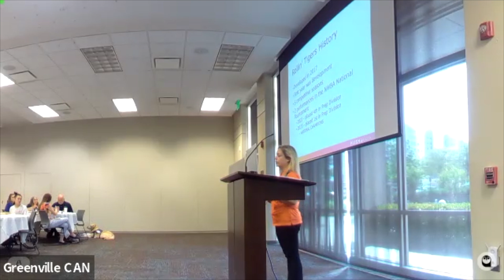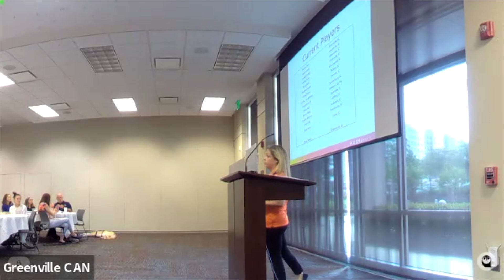Greenville CAN Lunch & Learn, April 2023 - Roger C. Peace Rollin' Tigers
The April 2023 Greenville CAN Lunch & Learn featured the Roger C. Peace Rollin' Tigers youth basketball team.